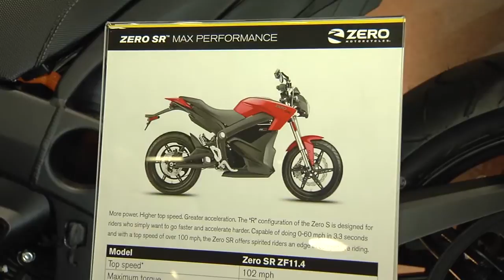Zero Motorcycles at the 2013-2014 Progressive International Motorcycle Show Tour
Zero Motorcycles' exciting electric motorcycle technology is on display at the Long Beach stop for the 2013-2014 tour of the Progressive International Motorcycle Show.